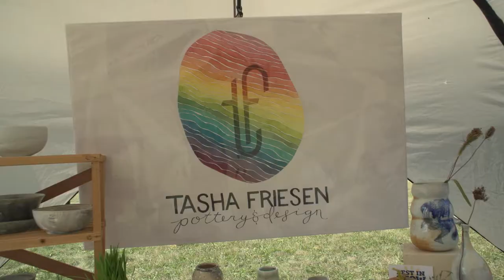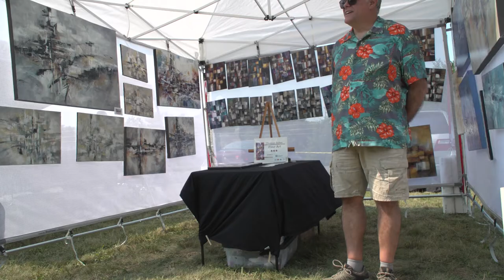Artist Tasha Friesen at Arts on the Millrace 2021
The Arts on the Millrace tradition has highlighted the growing artist community in Goshen since 2013. The 2020 event had to be virtual due to COVID-19, but this year, everyone was back in person. Food and drink vendors, musicians, and artists gathered to share their craft and skills with their community once again.

Tasha Friesen, a 2015 Goshen College Graduate, was one of the artists that set up a tent and displayed artwork to sell at this year's Arts on the Millrace. At the event, Tasha talked about her journey with art.

“I have always wanted to be an artist my whole life. I was discouraged by that track by my family and society. They thought that I couldn’t be successful or make a living as an artist. But I kept coming back to it.”

Friesen talked about what she loves most about working on her art.

“I love the conceptualization stage. I like that nothing ever turns out how I want it to in my head, but I can see it in the beginning how I want it to be. And there are so many stages in pottery from putting the lump of clay on the wheel to pulling it out of the last firing is such a long time and so many factors come into play that I don’t have control over. It is a good challenge for me.”

She shared some advice for future artists.

“It is worth it. It is so hard and exhausting. I am a one person operation. I do all my own marketing, all my own everything. It is all out of my garage. It is exhausting, I am poor all the time, but it is worth it. I spent a lot of my life cramming myself into jobs that were more stable but not what I wanted to do, and it wears on you, I burnt out every time. Doing art all the time is what my soul wants to do.”

Tasha Friesen is just one example of the talent we have in Goshen. For more information on upcoming artists events go Reporting for Globe News, I’m Gabriella.